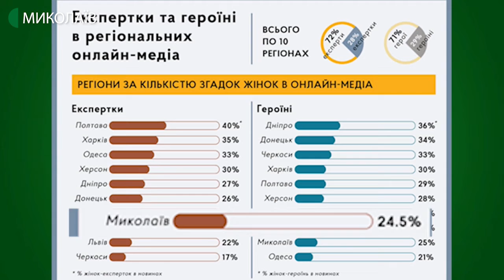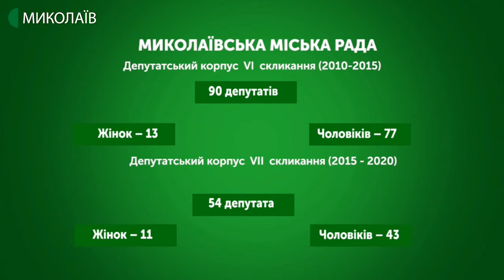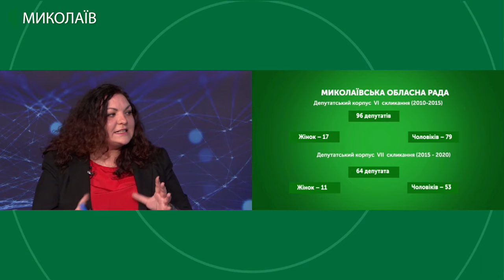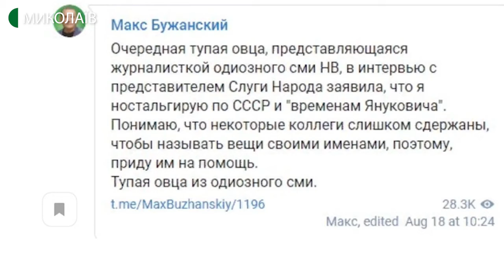Тема дня: Гендерно рівна Україна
Про права жінок вчергове згадали на найвищому рівні – під час обговорення 4 березня кандидатів до нового українського Уряду. На запитання віцеспікерки Верховної Ради Олени Кондратюк чи враховані в новому Кабміні гендерні квоти, кандидат на посаду прем’єра Денис Шмигаль відповів, що в першу чергу обирали професіоналів. І це напередодні 8 березня – Міжнародного дня захисту прав жінок. Чи можна вважати рівноправними жінок та чоловіків в Україні? Чи повинні вони бути рівними в усьому? – про це в програмі «Тема дня»  6 березня 2020 року.
Гості прямого ефіру:
Ірина Земляна – медіаекспертка і тренерка з безпеки ГО «Інституту Масової Інформації»
Сергій Стужук – президент International Research University